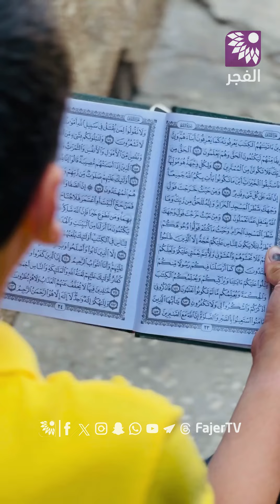قلبه معلّق بالقرآن الكريم والمساجد .. الطفل يامن قزلي من مخيم نور شمس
تلفزيون الفجر | قلبه معلّق بالقرآن الكريم والمساجد .. الطفل يامن قزلي من مخيم نور شمس